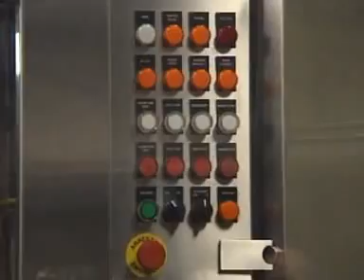Capsulatrice 194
Capsulatrice automatica sottovuoto meccanico a 6 e 12 teste